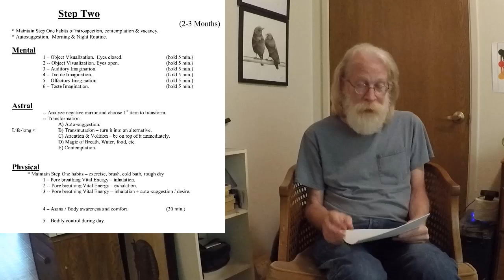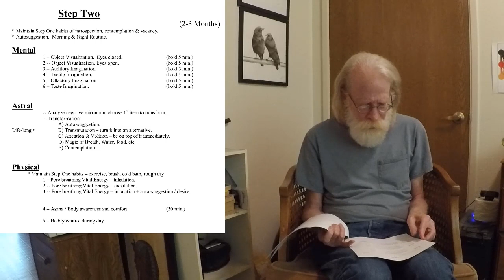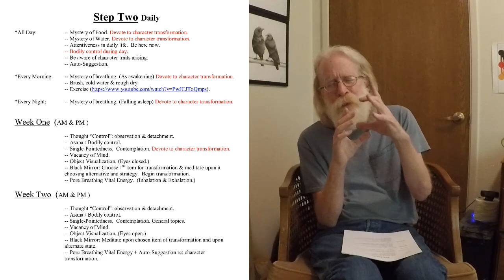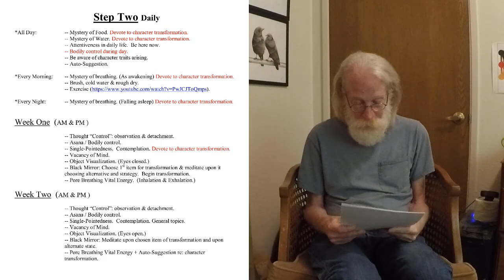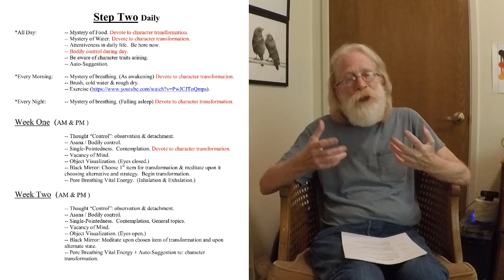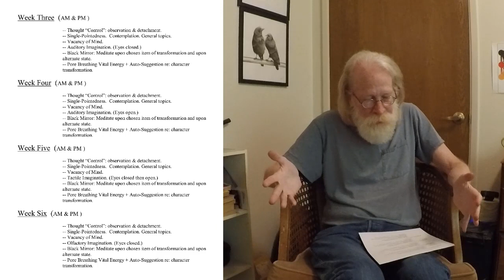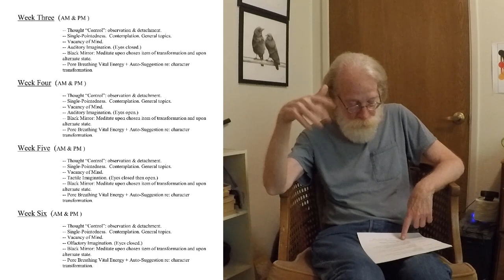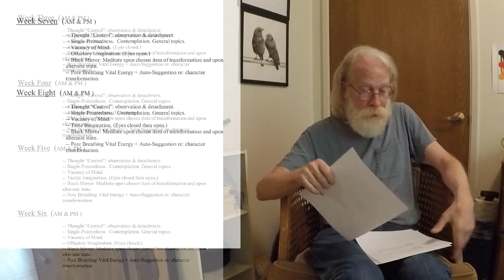Companions Along The Way: Step Two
A call to arms for all students and would-be students of Franz Bardon's "Initiation Into Hermetics".   Rawn Clark continues to detail what is required of the student and provides a concise schedule of exercises that must be completed to truly master Step Two.